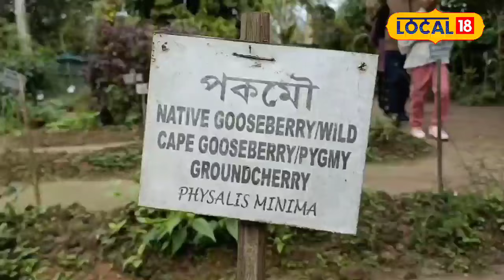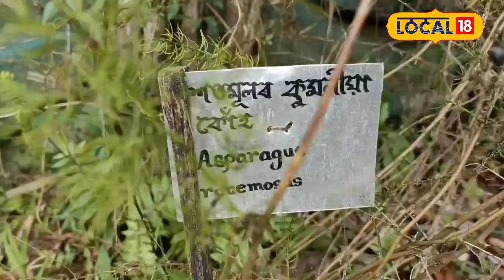Kaziranga Cultivation | কাজিৰঙা জাতীয় অৰ্কিড উদ্যানৰ অন্তভাগৰ উদ্যান ত উপলব্ধ ১০১ বিধ শাক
Kaziranga Cultivation |  অসমীয়াৰ বাপতিসাহোন ৰঙালী বিহুলৈ মাজত মাথো কেইটামান দিন বাকী ৷ ব’হাগক আদৰিবলৈ প্ৰস্তুতি চলিছে সমগ্ৰ ৰাজ্যতে। সমানেই সকলো সাজু হৈছে বিহুৰ লগত জড়িত পৰম্পৰাসমূহ পালন কৰিবলৈ। ব'হাগৰ বিহুৰ অন্যতম পৰম্পৰা হৈছে ১০১ শাকেৰে এসাজ খোৱাটো। কাজিৰঙা জাতীয় অৰ্কিড উদ্যানৰ অন্তভাগৰ এখন বিশেষ উদ্যান য’ত উপলব্ধ প্ৰতিজন অসমীয়াৰ চিনাকী এশ এবিধ শাক৷  চহা অসমীয়াই অতীজৰে পৰা এই শাকেৰে এসাজ খাই আহিছে গৰু বিহুৰ দিনা। সেয়েহে অসমীয়া পৰম্পৰা ৰক্ষা কৰি উদ্যান কৰ্তৃপক্ষই সাজিছে  উদ্যানখন৷ লগতে ১০১ বিধ শাক নৱপ্ৰজন্মক চিনাকী কৰাই দিয়াৰ উদ্দেশ্য উদ্যান কৰ্তৃপক্ষৰ৷ সেয়েহে বিগত বৰ্ষৰ দৰে এইবৰ্ষটো অৰ্কিড উদ্যানত গৰু বিহুৰ দিনা ১০১ বিধ শাকৰ ব্যঞ্জনেৰে পৰ্যটকক আপ্যায়নৰ বাবে সাজু হৈছে উদ্যান কৰ্তৃপক্ষ৷